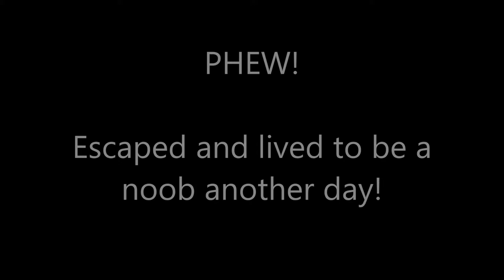Getting Eaten by Trousers!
Just messing about, pulled my trousers up to my neck and then this happened...